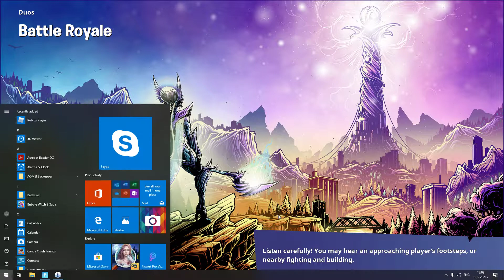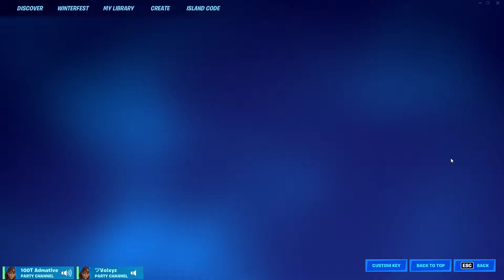{Volxyz} - Fortnite - gameplay